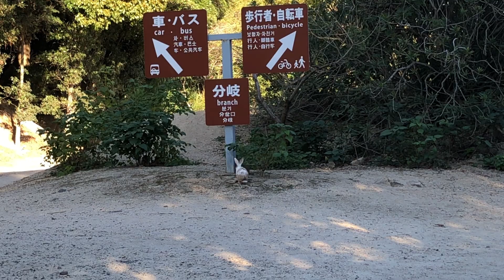【大久野島】ポケモンのイーブイみたいな可愛いうさぎさん🐰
デレうさちゃんねる

★★大久野島上陸の注意点★★

【大久野島にはゴミ箱はありません】
There is no trash can on Okunoshima

大久野島にはゴミ箱がないので、ゴミ、エサなどは必ず持ち帰ってください。余った生野菜も必ず持ち帰ってください。
ゴミ箱がない事を考えて、もっていくエサや生野菜の量を考えてご持参下さい。
※ペットボトルはフェリー乗り場の待合室で捨てることができます。
ゴミは必ず持ち帰ってください。
There is no trash can on Okunoshima, so be sure to bring your trash and food with you. Be sure to bring back the surplus raw vegetables.
Considering that there is no trash can, please consider the amount of food and raw vegetables to bring.
* PET bottles can be thrown away in the waiting room at the ferry terminal.
Please be sure to take your trash home with you.

【餌やりマナーを守ってください】
Please follow the feeding manners
◯道路、道路側での餌やりは危険ですのでやめてください！
Feeding on the road or on the side of the road is dangerous, so please stop!

◯巣穴のそばにエサを絶対置かないでください！
Never put food near the burrow!

◯エサをあげたら食べ切るまで側をはなれず、エサを置いたまま、移動しないでください！
カラスやその他の動物が残ったエサを狙って、うさぎに危害がおよびます！
If you're feeding, stay by your side until you've eaten up, and don't move with food left behind!
Aiming at food left by crows and other animals can harm rabbits!

【水の補充の協力お願いします】
うさぎは沢山水を飲みます。大久野島には川がないので、沢山の水飲み場を作っています。水の補充の協力をお願いします！
Rabbits drink a lot of water. However, there is no river on Okunoshima. We are making a lot of drinking fountains. Please replenish the water!

マナー、ルールを、守って、
うさぎ達を守ってあげてくださいね

我が家のうさちゃんとうさぎ島動画の
デレうさチャンネル

デレうさちゃんねるSHOP ( dere_usa )のオリジナルアイテム通販 ∞ SUZURI（スズリ）

大久野島/うさぎ島
広島県竹原市の大久野島はうさぎ島とよばれ、日本全国、また世界中から観光客が訪れる人気のスポットです。
大久野島には現在約400羽のうさぎがいます。
私たちはうさぎが大好きで、月に2回程通って、エサやり、水の補給、ゴミ拾いをしています。
我が家でも、ホーランドロップイヤーとネザーランドドワーフがいます。
大久野島のうさぎと我が家のうさぎの動画をアップしています。

Okunoshima / Rabbit Island
Okunoshima in Takehara City, Hiroshima Prefecture is called Usagijima and is a popular spot visited by tourists from all over Japan and around the world.
There are currently about 400 rabbits on Okunoshima.
We love rabbits, and we go there about twice a month to feed, replenish water, and pick up trash.
At home, we also have Holland Lop Years and the Netherlands Dwarf.
We are uploading videos of rabbits from Okunoshima and rabbits from our home.